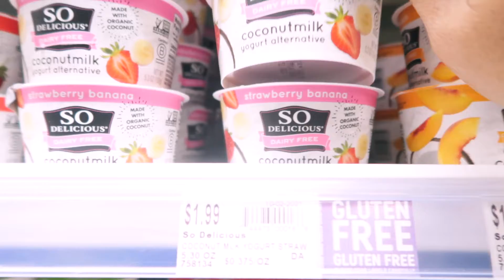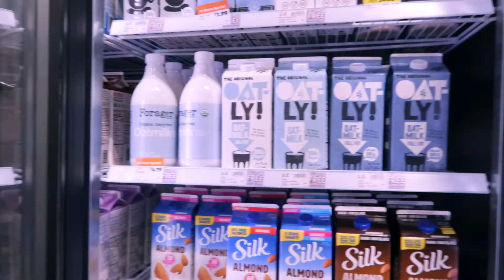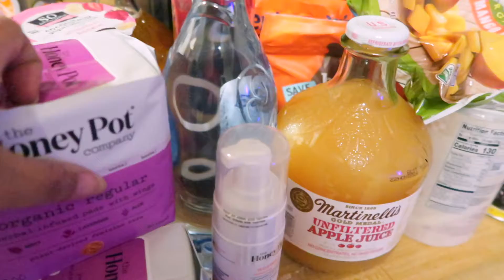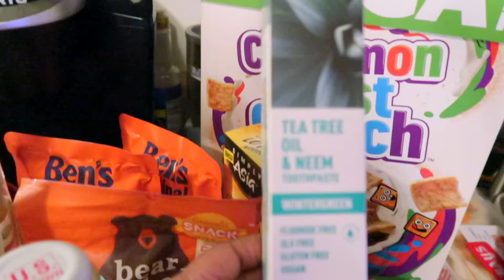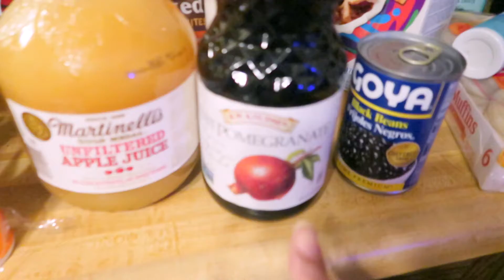Not the MILK!!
My first time Vloggin and it didn't go as well as I thought .
Something always happening to me lol